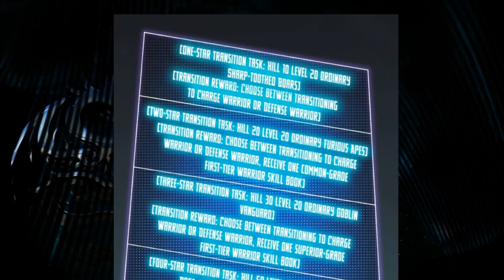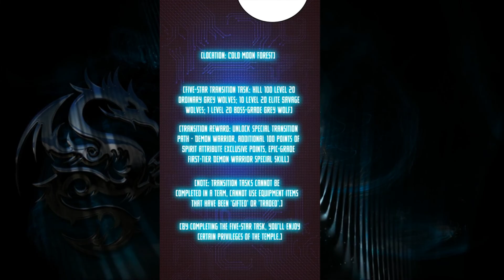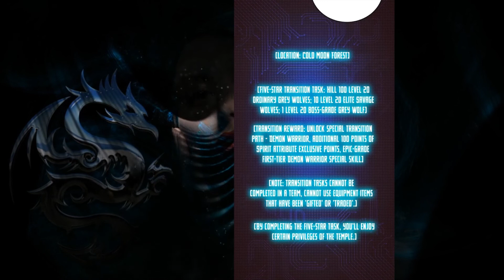😈😈MC become part time boss monster, as a level 999 black dragon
Chapter 1-4
The game has turned into reality, the era of the changing classes came!
Su Yang changed his class and became a simple warrior.
But unexpectedly, he discovered that he had turned into the Level 99 Black Dragon Boss as well?
The first time he tried to connect with the BOSS, he encountered a level A guild standing in front of him?
Facing those class changers who were armed to the teeth, Su Yang casually spewed a mouthful of black fire-
[You have wiped out the “Spirit Hunt” guild]
[Exp gained +990,000, level 1-20 (exp overflow, please change classes as soon as possible]
[Obtained loot: Diamond Rank: Great Sword – Storm’s Call, class change scroll…]
Slowly, the Black Dragon BOSS changed into a level 999 Abyss Lord.
Su Yang realized he seemed to be invincible?